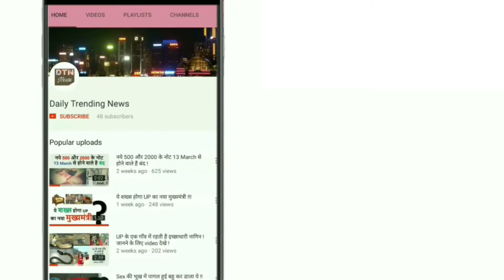दिग्विजय सिंह का बयान "2019 में जितने के लिए मोदी पाकिस्तान और भारत की जंग करवा सकते है !!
कांग्रेस महासचिव दिग्विजय सिंह के बयान अक्सर विवादों का सबब बनते हैं. लेकिन इस बार उनके शब्दों के तीर सरहद पार भी असर डाल सकते हैं. दिग्विजय सिंह का कहना है कि मोदी 2019 का आम चुनाव जीतने के लिए पाकिस्तान के साथ जंग भी करवा सकते हैं.

बता दे एक निजी आयोजन में शिरकत के लिए जोधपुर पहुंचे दिग्विजय सिंह ने आरोप लगाया कि देश को पाकिस्तान से जंग में झोंकने के लिए माहौल बनाया जा रहा है. उन्होंने कहा, 'बीजेपी सरकार लोगों से किए गए वायदों को पूरा नहीं कर रही है. इसलिए उसके पास चुनाव जीतने का दूसरा रास्ता नहीं बचा है. ऐसे हालात में मोदी सरकार पाकिस्तान के साथ जंग लड़ सकती है. 2019 के चुनाव से पहले इसी तरह का माहौल बनाया जा रहा है.'